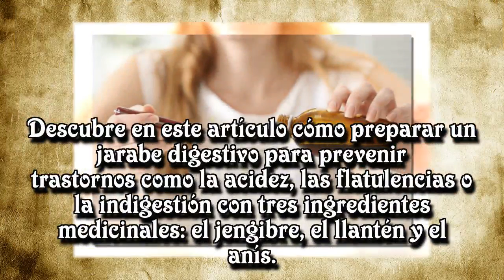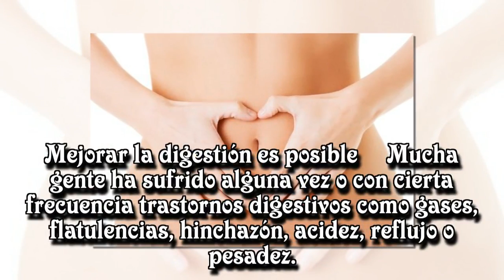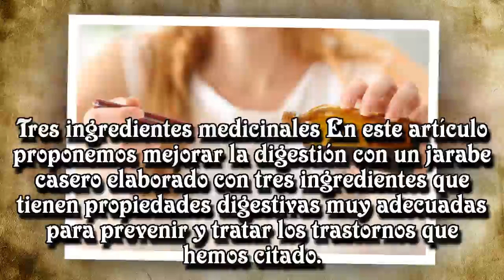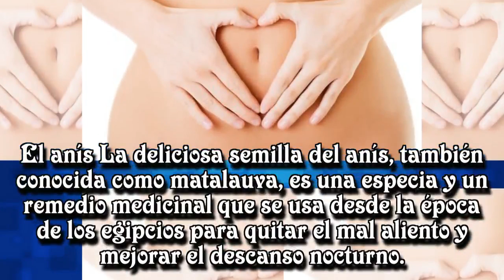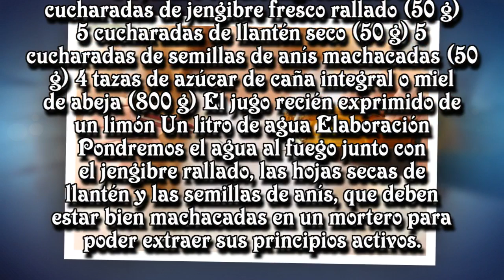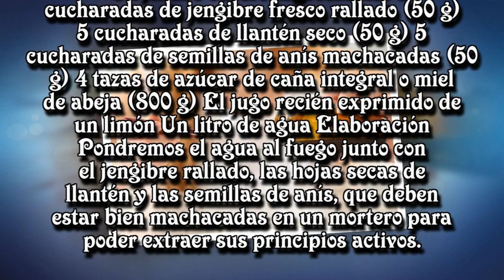Jarabe de jengibre, llantén y anís para mejorar la digestión